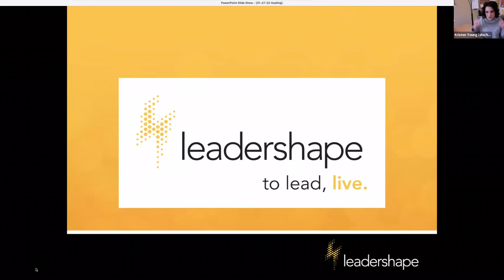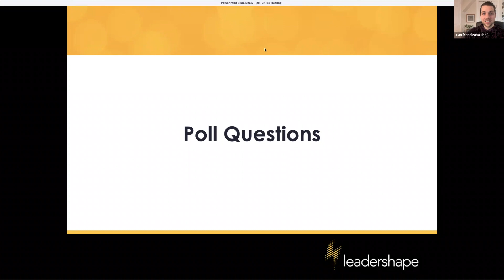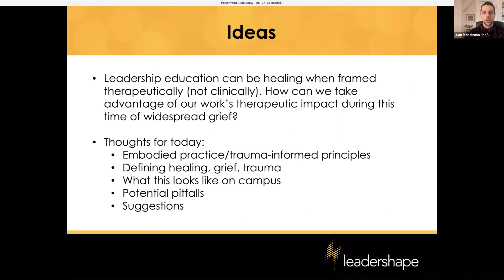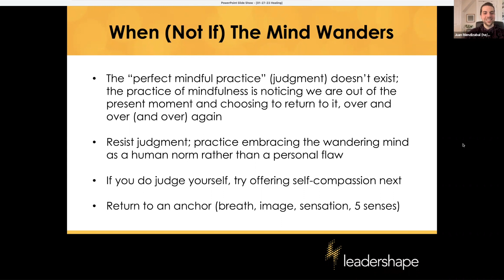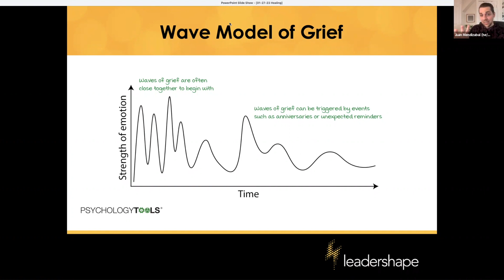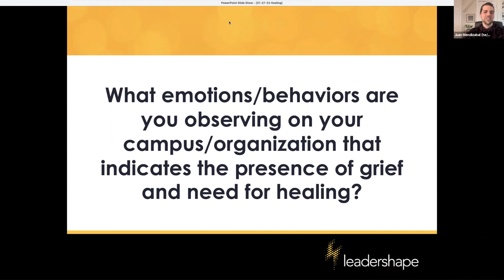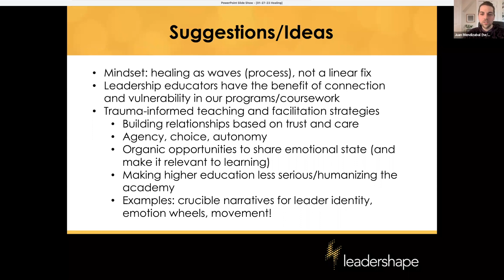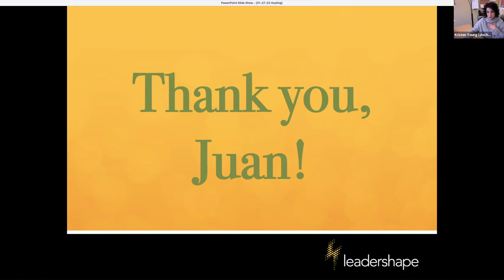Ideas for Engaging Healing and Honoring Grief on Campus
Virtual Conversations for Leadership Educators - Ideas for Engaging Healing and Honoring Grief on Campus

LeaderShape hosted another free series of virtual crowd-sourced conversations with each day focused on a different topic that allows leadership educators to join in a community to strategize and “reimagine” your student leadership initiatives for the upcoming academic year.

Juan Mendizabal serves as the Director of Program Quality and Management at LeaderShape. In this role, Juan is responsible for working with campuses as they prepare for LeaderShape’s programs: the Institute, Catalyst, Resilience, Courageous Dialogue, and Living in Possibility.

Juan earned an undergraduate degree in English Education and a certificate in Leadership Studies from Florida State University. After a few years teaching middle school and high school students, he earned a master’s in Educational Leadership from the University of Central Florida and spent nearly a decade in higher education administration and adjunct faculty roles before joining the LeaderShape team. He is currently pursuing a doctorate in education from Point Park University in Pittsburgh, Pennsylvania, where he is studying the experience of personal healing through leadership education.

Outside of work, Juan loves long walks in Pittsburgh’s many beautiful parks, spoiling his dog, and making vegan/gluten-free meals with his partner. He is also a certified mindfulness teacher through the Center for Koru Mindfulness.